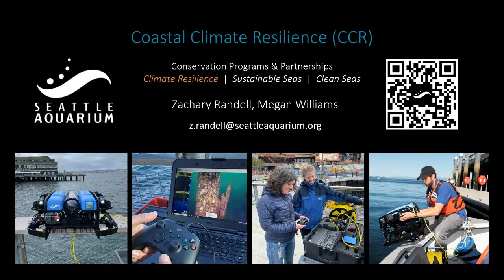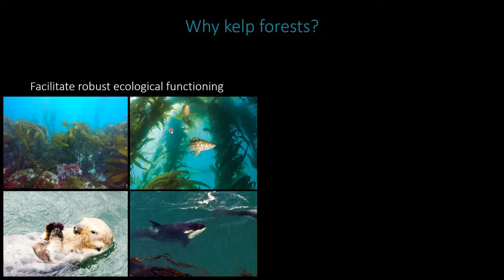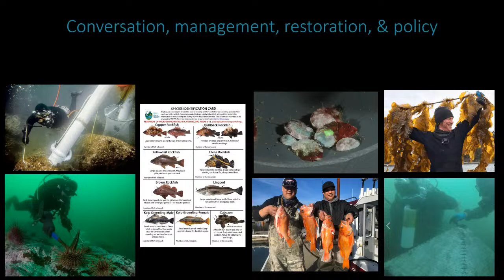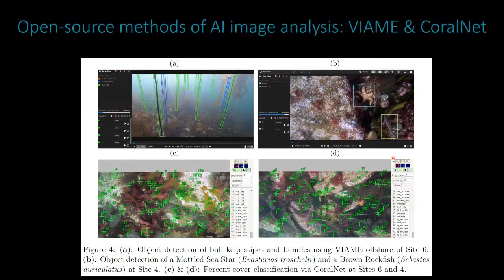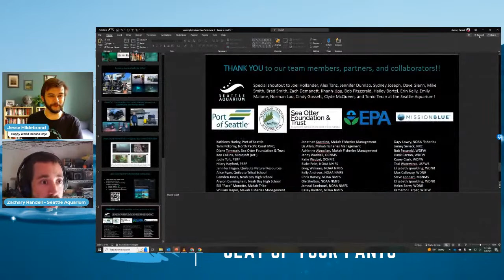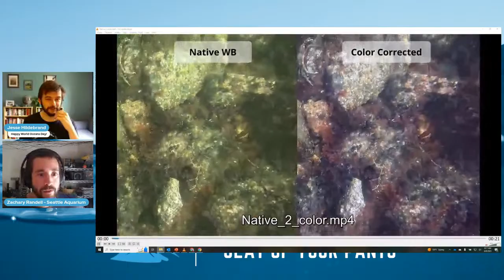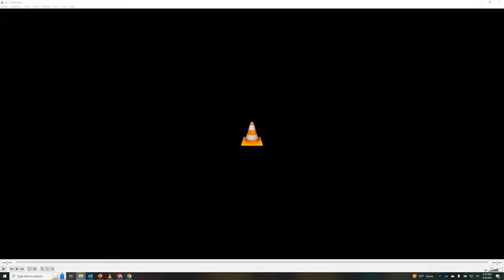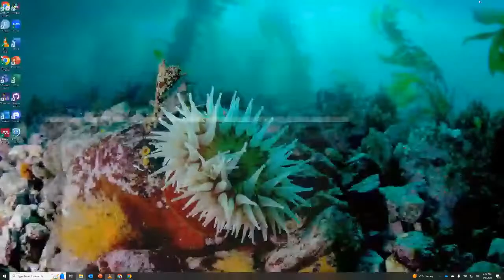Exploring Kelp Forests with the Seattle Aquarium and ROVs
As part of the Seattle Aquarium’s Conservation Programs and Partnerships department, they are advancing the Coastal Climate Resilience (CCR) program to better understand the species, environmental variables, and patterns of kelp forest resilience in Washington. Their research centers around developing methods of using relatively inexpensive, open-source, and small Remotely Operated Vehicles (ROVs) to conduct video surveys along the seafloor. The aquariums work has developed methods of conducting ROV surveys within kelp forests, an ecosystem previously surveyed via scientific SCUBA divers. Bringing ROVs into kelp forests has the potential to dramatically expand the amount of data we can gather, thus increasing our ability to effectively conserve, manage, and restore these important ecosystems.